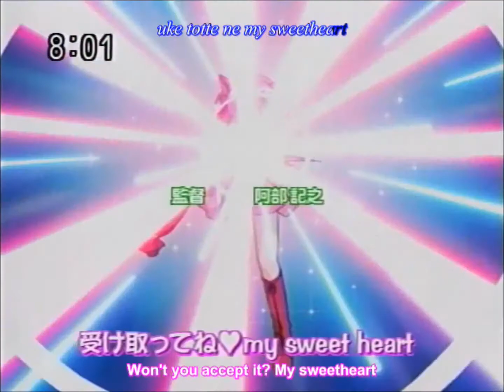Tokyo Mew Mew Ep 13 Part 1 ( 1080 HD )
Subtitrat în limba română.